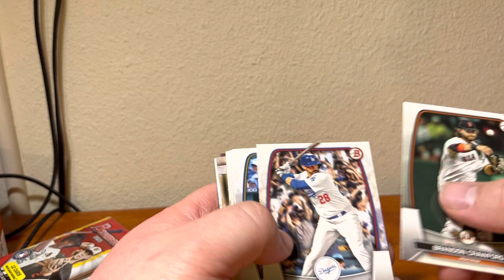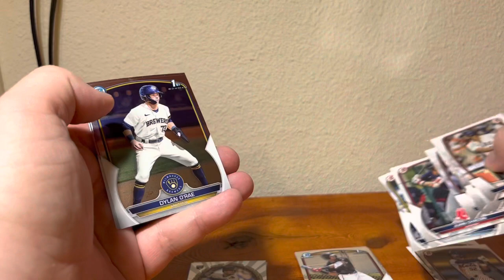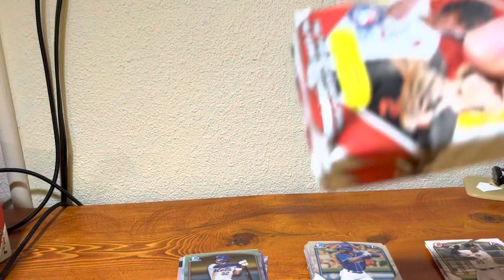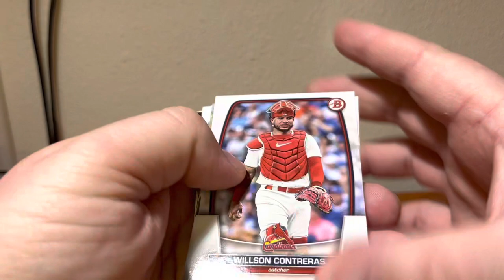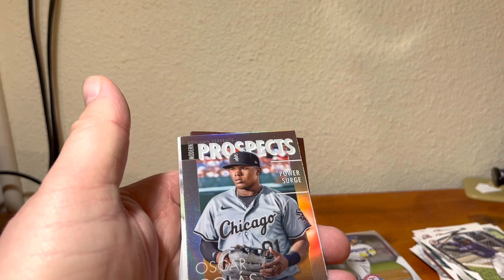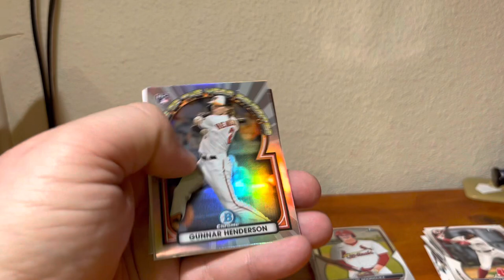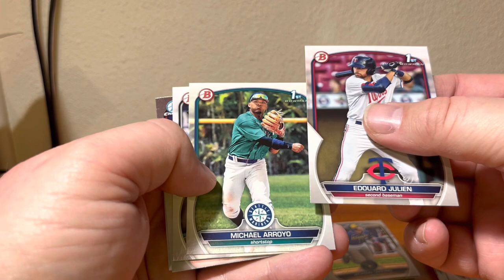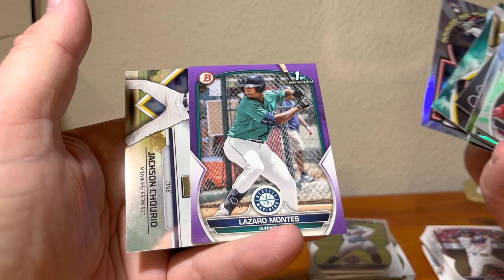2023 Bowman blasters- 3 color parallels, first Drew Jones chrome!!!